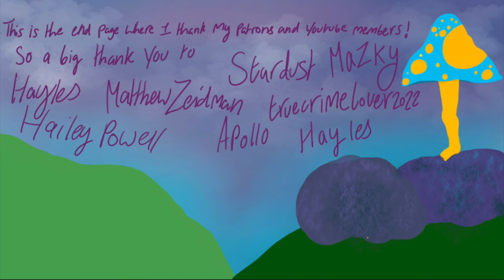Negatives of Autistic Masking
another super fun topic